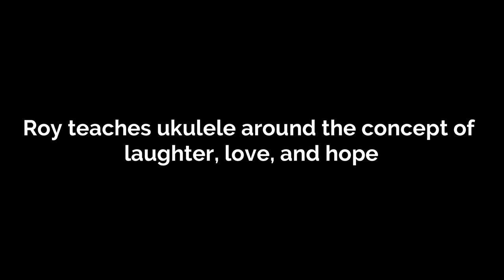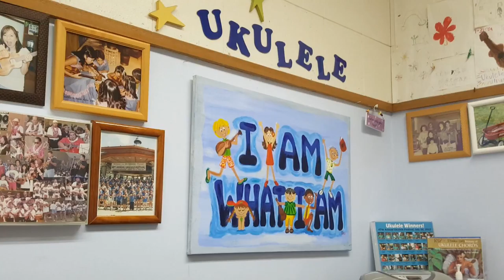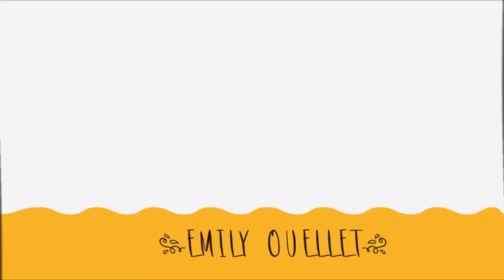Waterfall at Waimea Valley & Relaxing on Waikiki || HAWAII DAY 5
Hello friends!

I am extremely behind on editing and uploading these videos, but I've been overwhelmed with the task of moving back in to school! pls be patient with me :)

I will upload July's 1 Page At A Time video once I'm done with the Hawaii vlogs!

My family and I visited Waimea Valley for a gorgeous walk through the nature preserve to an awesome destination of Waimea Falls! We got to swim right underneath the waterfall and it was incredible.

We grabbed lunch at Ted's Bakery (which I didn't film) and headed back to Honolulu for my ukulele lesson at Roy Sakuma's studio! Roy Sakuma is the founder of Ukulele Festival Hawaii and is such an incredibly inspiring man with an amazing story to tell.

After meeting Roy, I got to have a 30 minute lesson with Nelly and learned a lot. She taught me how to fingerpick the Star Wars theme song!

Once the lesson was over, we drove back to our hotel in Waikiki. My brother and my dad took a nap while my mom and I hung by the pool sipping on Mai Tais.

We crossed the street and watched the sunset from the water on Waikiki before heading to the infamous Marukame Udon restaurant for some tasty Japanese cuisine!

All in all, another absolutely incredible day!

* Safari - DIZARO
* I Am What I Am (Live 2011) - Roy Sakuma
* Hawaiian Breeze - Mulle Beats

peace out .▲Xo▽+o